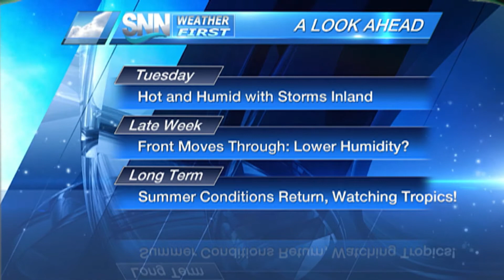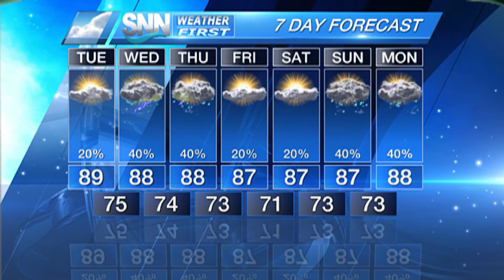SNN: Suncoast Weather Forecast